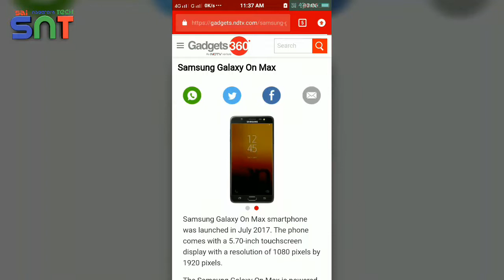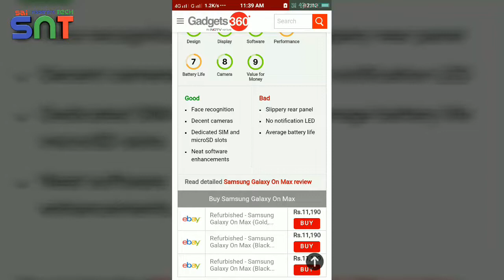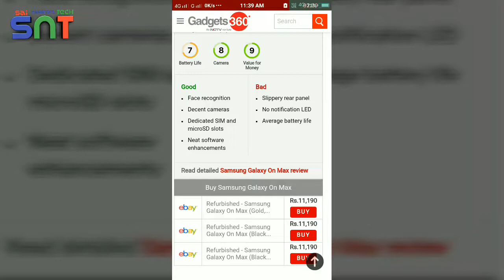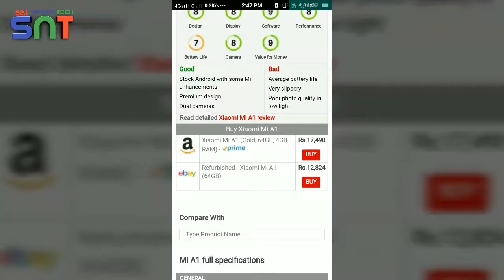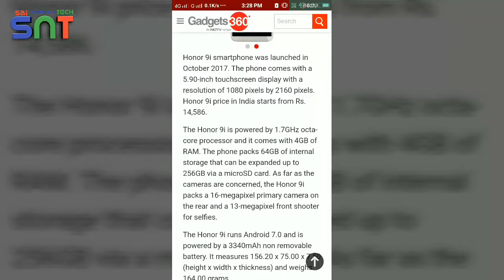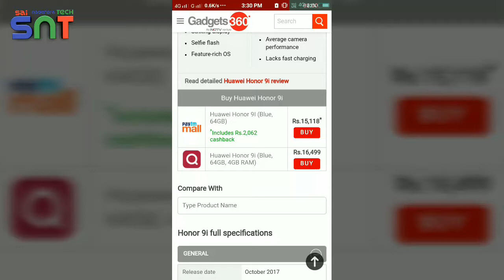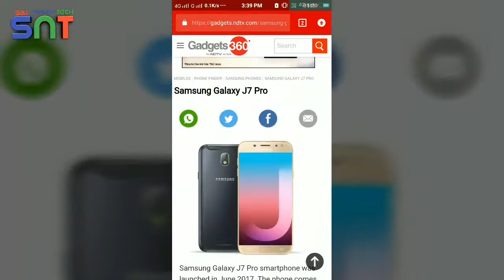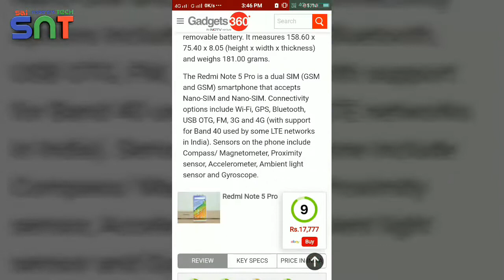Top 5 Best smartphones under 20,000rs Android mobiles 2018 | SNT | Sai Nagendra Tech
Samsung Galaxy on max
Mi a1 (17,490)
Honor 9i (17,180)
Samsung j7 pro (18.900)
Redmi Note 5 pro

Help Us to make Quality Tech Videos:
అమేజాన్ (Amazon) లో ఎ వస్తువు (Product) కొనాలన్నా ఈ లింక్ ద్వారా కొనండి దాని ద్వారా వచ్చే కమీషన్ మనీ మన ఛానల్ కి ఉపయోగపడుతుంది 🙏